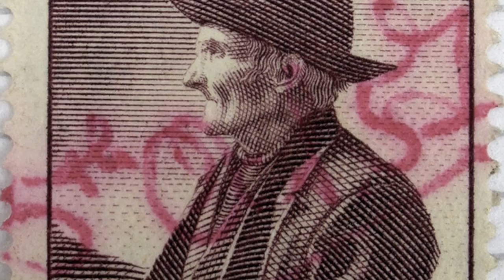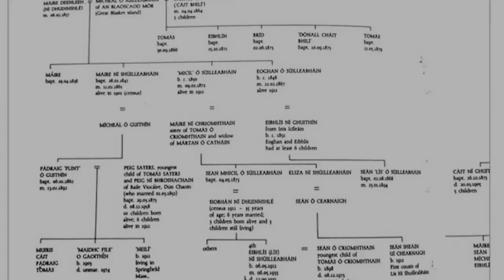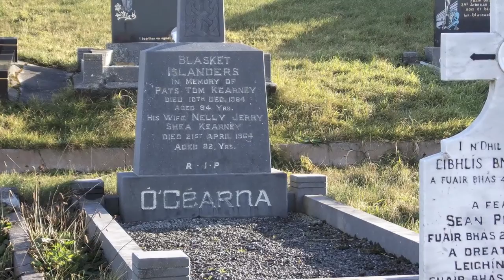Na Blascaodaí - The Blasket Islands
An array of images inspired by the Blasket Islands.  Footage of the Ó'Dálaigh brothers from circa 1973.  Music by Iarla Ó Lionaird.  First video upload - hope you enjoy it.